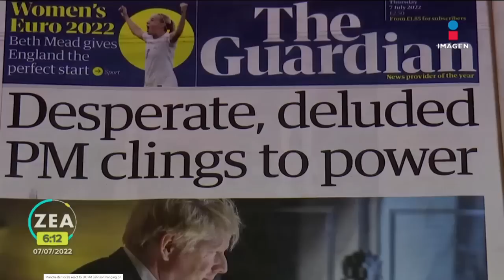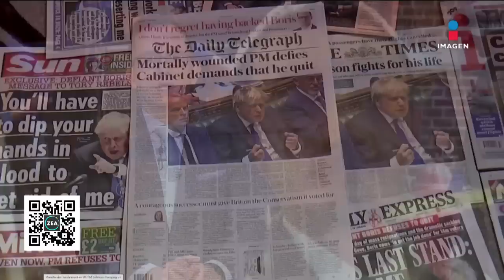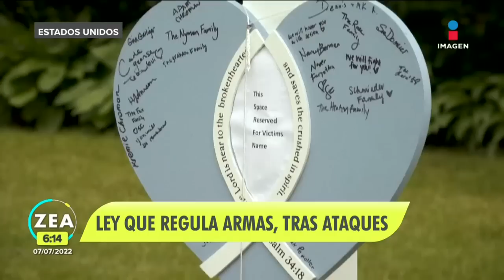Tirador de Chicago reaparece en la Corte para enfrentar siete cargos de asesinato | Francisco Zea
El joven acusado de disparar contra los asistentes de un desfile en Chicago hizo su primera aparición en la Corte para enfrentar siete cargos de asesinato en primer grado. Autoridades de HighlandPark revelaron que RobertCrimo consideró cometer un segundo ataque.